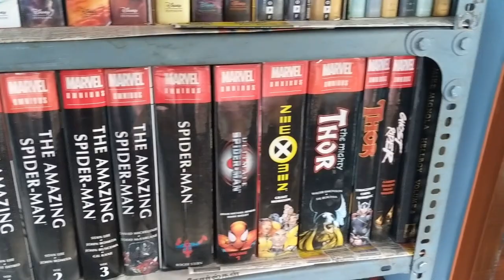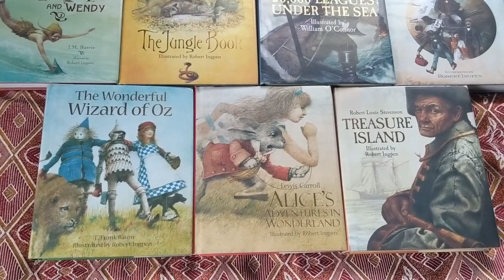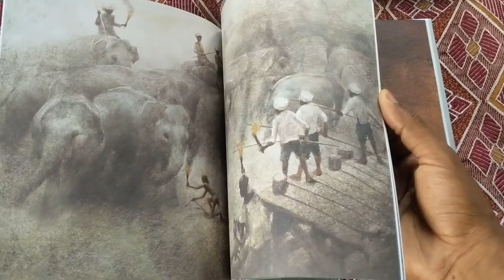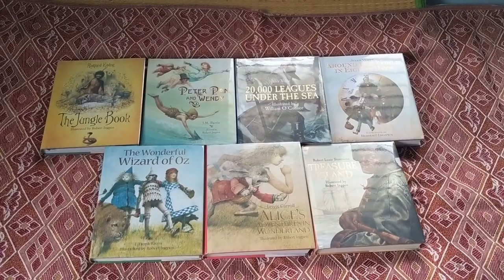Robert Ingpen Illustrated Classics | Books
The timeless children classics were illustrated by Robert Ingpen's and were published by Sterling and/or by Palazzo Editions. I have seven of those beautiful books which I want to share with you all. Enjoy.